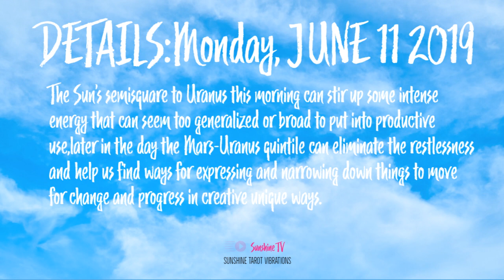DAILY ASTROLOGY GUIDE: JUNE 11 2019 💕ALL SIGNS!!!!